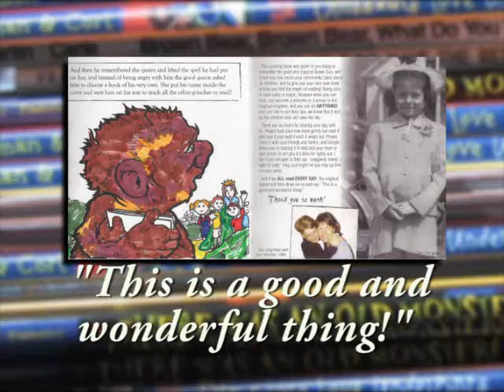Wyo Reads Librarian.wmv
Talking with Bill Nelson Of the Natrona County Public Library